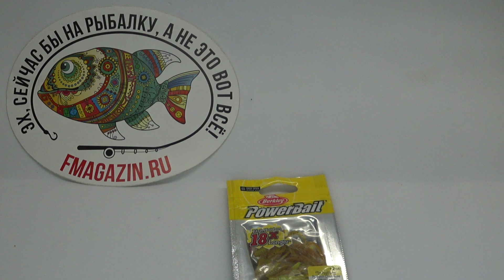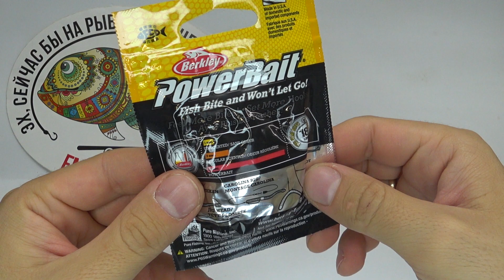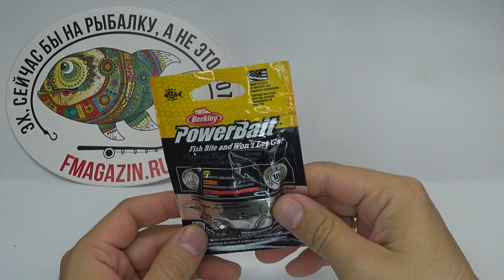Обзор силиконовой приманки Berkley Powerbait Microsparkle Nymph по заказу Fmagazin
Нимфа Berkley Powerbait Microsparkle Nymph – это искусственная силиконовая приманка, созданная в качестве имитации мелкого рачка, который на различных водоемах служит пищей для многих мирных и некоторых хищных рыб. Изначально, производитель разрабатывал рачка для ловли форели и басса – рыб, являющихся наиболее популярными на западе. Но, попав в руки нашим спиннингистам, этот силиконовый рачок нашел свое применение в ультралайте на наших водоемах. В частности, этой небольшой приманочкой ловят окуня, красноперку, голавля, чехонь, язя.
Силиконовая нимфа Berkley Powerbait Microsparkle Nymph выпускается в длине всего 25 мм (1 дюйм). Поставляется в герметичных пачках в количестве 12 штук. Материал рачка несъедобный, но очень мягкий и способен ввести рыбу в заблуждение. Кроме того, указанный силиконовый рачок пропитывается аттрактантом PowerBait, оказывающим дополнительный привлекающий эффект. Пропитка очень хорошо держится и не смывается после нескольких забросов, а запах от рачка быстро распространяется в воде, заставляя рыбу обратить на насадку внимание.
Вариантов расцветок силиконовой нимфы этой модели довольно много. Рыболов может выбрать цвет нимфы Berkley Powerbait Microsparkle Nymph под любые условия ловли. Есть яркие и флуоресцентные окрасы, заметные при слабом свете или в мутной воде. Есть натуральные цвета, расцветки темных тонов или с блестками, более актуальные в прозрачной воде.